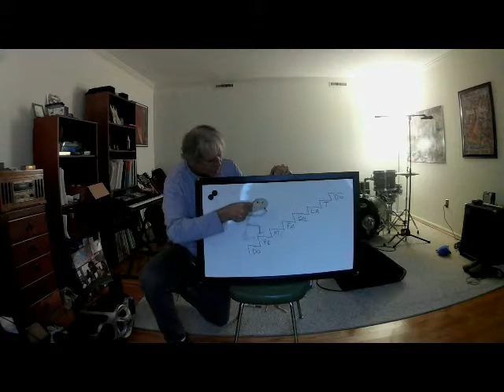goddard k class songs